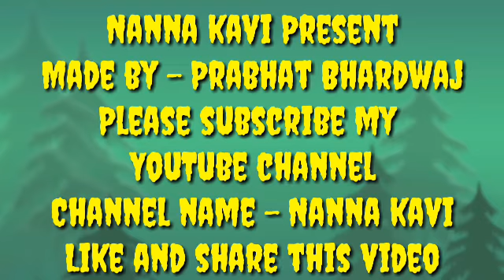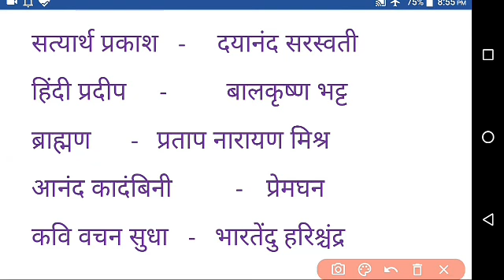बोर्ड परीक्षा में आने वाले महत्वपूर्ण रचना एवं रचनाकार I Prabhat Bhardwaj